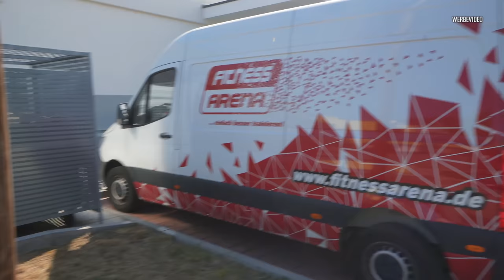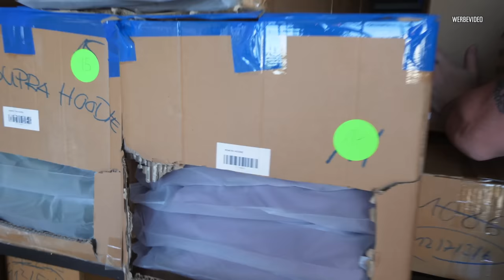Abfahrt zum Wörthersee 2022 - Probleme bis zum Schluss! I RD48